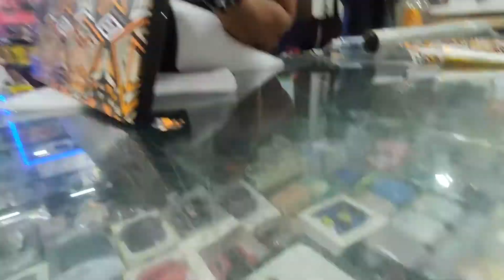Vlog#21 | She is always ready for outing | Laptop Repaired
Equipments Used for Vlogging:
Camera : Redmi Note10 Pro Max

Handy Tripod:

Wire Mic:

Justbreathe Singh